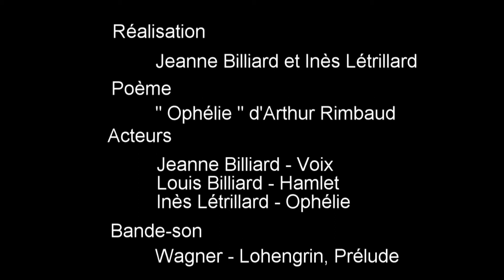Ophélie - adaptation du poème d'Arthur Rimbaud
Réalisation Jeanne Billiard et Inès Létrillard.
Adaptation du poème d'Arthur Rimbaud.